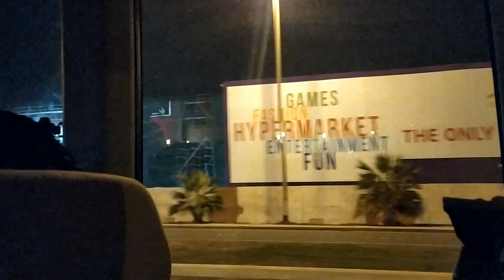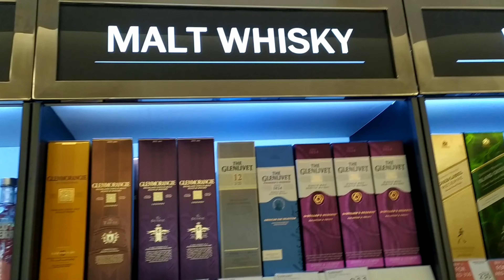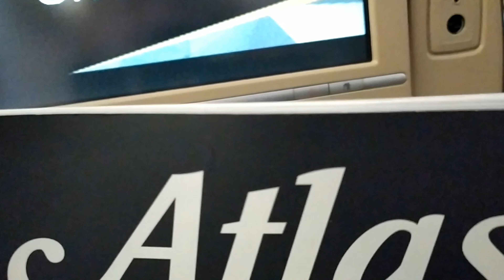OFW HOMECOMING SURPRISE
Samahan nyo ako guys sa aking pagta-travel sa aking bakasyon!

It's more fun in the Philippines! Mabuhay!